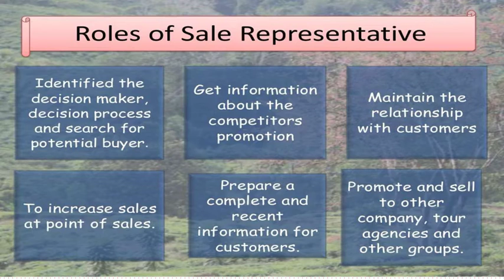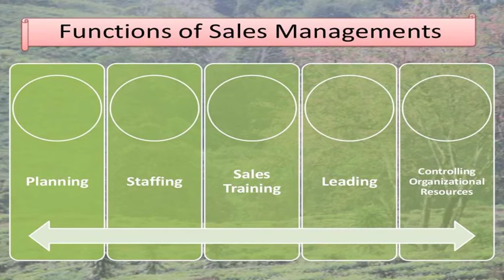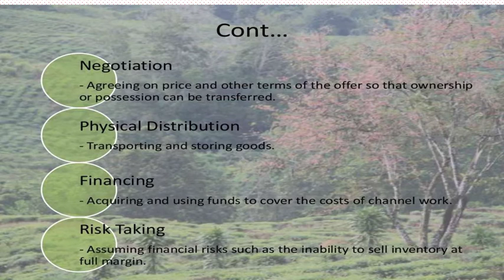Hijaaz Latheeef - Guest Lecturer - South Eastern University, Sri Lanka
Sales Management in the Tourism  and  Hospitality  Industry

Introduction:

Introduce the topic of Sales Management in the Tourism and Hospitality Industry
Briefly explain why it's important for businesses in this industry to have effective sales strategies
Section 1: Understanding the Industry

Discuss the unique characteristics of the Tourism and Hospitality Industry that impact sales management (e.g. seasonality, perishability, etc.)
Explain how sales management differs between different types of businesses within the industry (e.g. hotels, airlines, tour operators, etc.)
Section 2: Sales Strategies

Discuss the importance of developing a comprehensive sales strategy, including market segmentation, pricing strategies, and product development
Explain how revenue management techniques can be used to maximize sales and profitability
Discuss the role of customer relationship management (CRM) in effective sales management
Section 3: Distribution Channels

Explain the various distribution channels available to businesses in the Tourism and Hospitality Industry, including online travel agencies (OTAs) and direct sales channels
Discuss the importance of effective channel management and partnership development
Section 4: Sales Team Management

Discuss the importance of building and managing an effective sales team, including training and development, performance tracking and reporting, and sales metrics
Explain the importance of cross-selling and up-selling, and how these techniques can be used to increase revenue
Section 5: Branding and Marketing

Discuss the importance of branding and marketing in effective sales management
Explain how businesses in the Tourism and Hospitality Industry can use branding and marketing to differentiate themselves and appeal to their target market
Conclusion:

Summarize the key points discussed in the video
Reinforce the importance of effective sales management for businesses in the Tourism and Hospitality Industry
Overall, the Tourism and Hospitality Industry is highly competitive and constantly evolving. Effective sales management strategies can make a significant difference in a business's success and profitability. By utilizing the various techniques and strategies discussed in this video, businesses in the Tourism and Hospitality Industry can better position themselves to succeed in the marketplace.